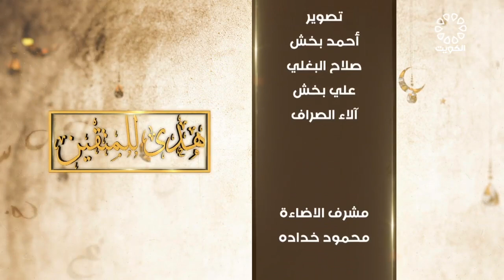هدى للمتقين 30-3-2023